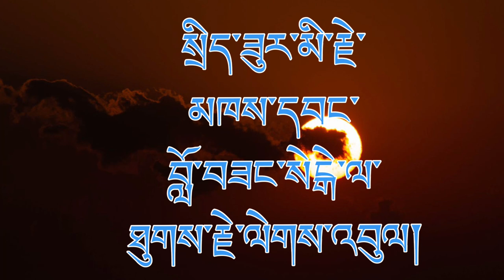Toronto Gratitude to Sisur Dr. Lobsang Sangay on Aug 06,2022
Toronto Tibetan gratitude for Sisur Dr. Lobsang Sangay for 10 years dedicated service as the President of Central Tibetan Administration